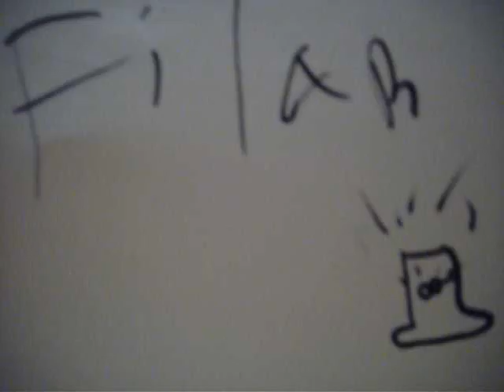Fi Lam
Filam is my best pal =)